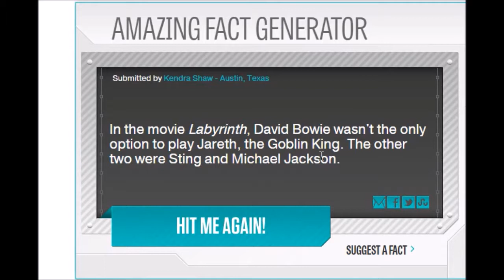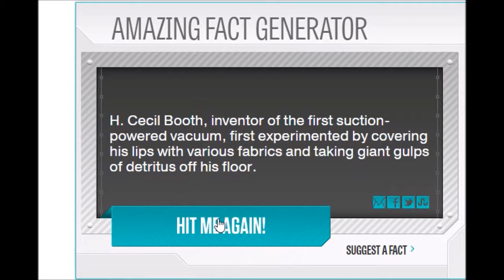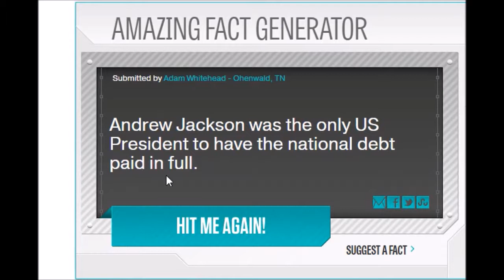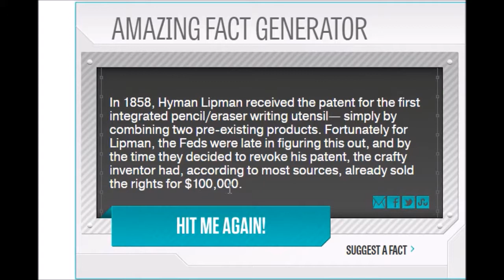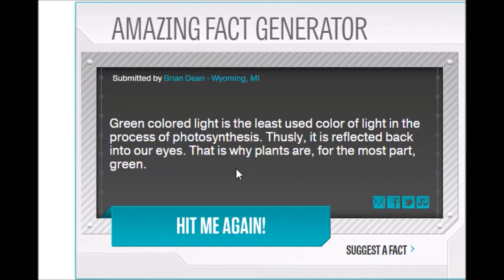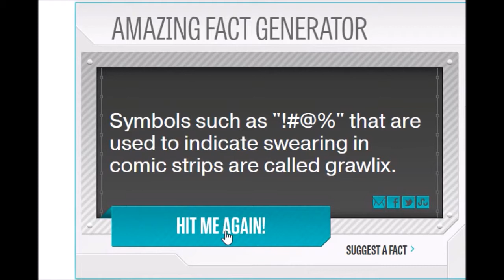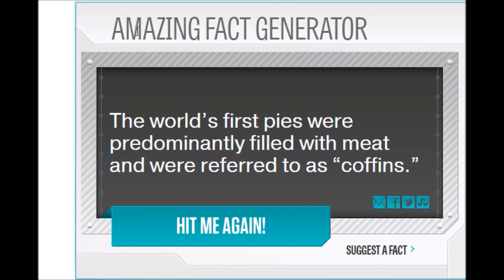AMAZING FACT GENERATOR| NINTENDO CARD GAMES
WELCOME,.. to another amazing fact generator video. Due too good feed back I have brought the series back.